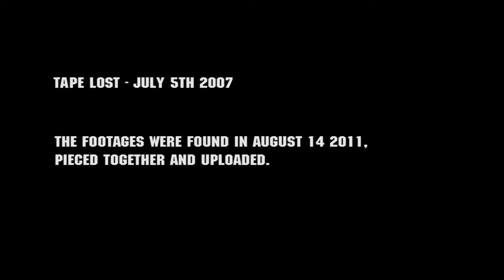SLENDER WITCH Lost Tape (Short Horror)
A young woman gets lost in the woods looking for the same person that James did. And now she suffers the same fate.